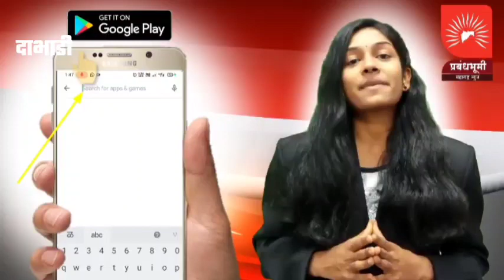दाभाडीच्या सरपंचपदी सौ.सुरेखा मानकर यांची निवड